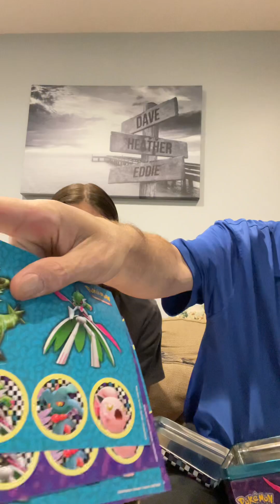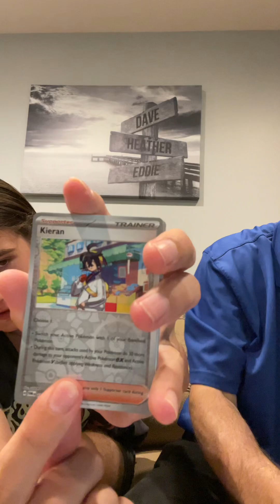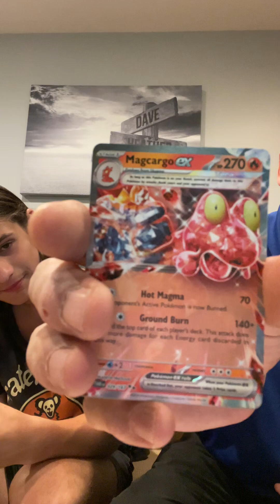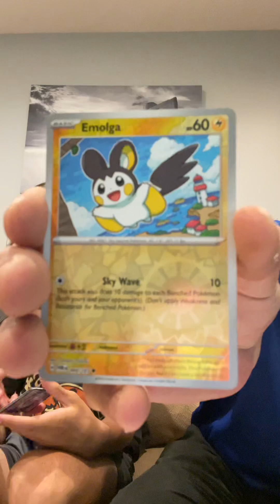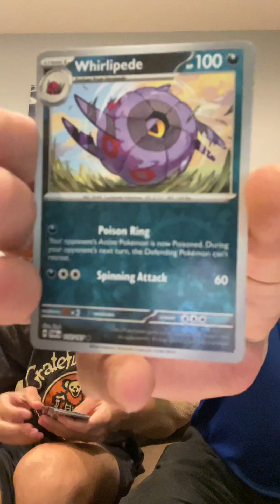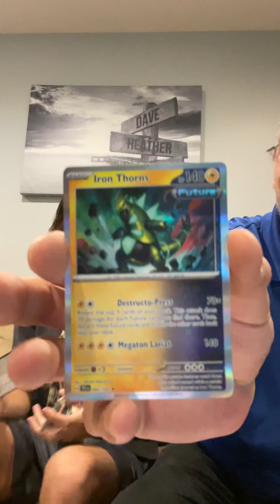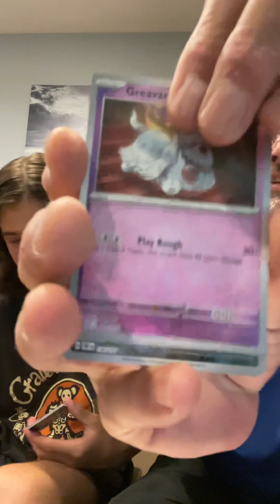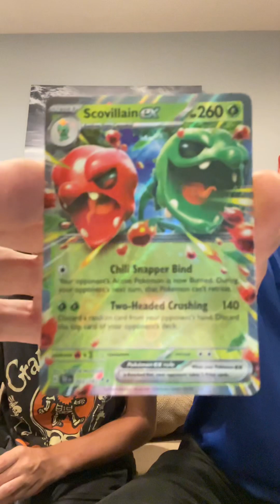NEW- BACK TO SCHOOL Pokémon products. GENGAR eraser, CHARIZARD Pencil case, IRON THORNS lunch box.